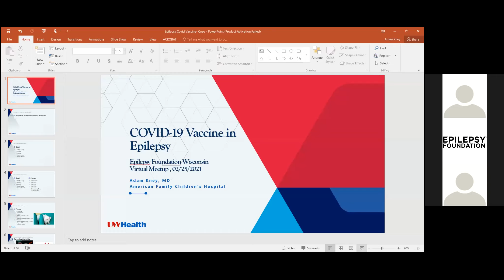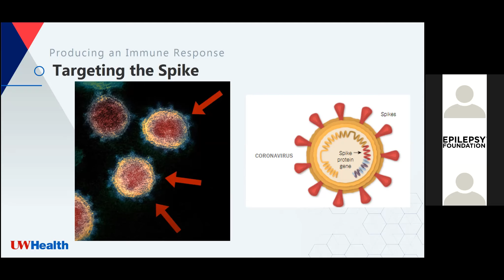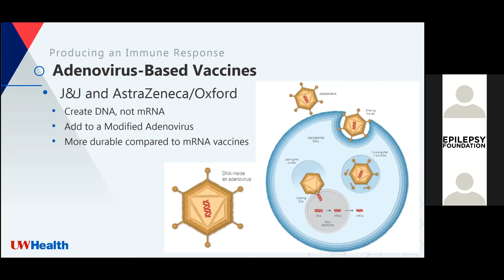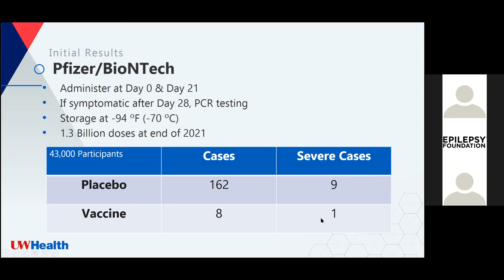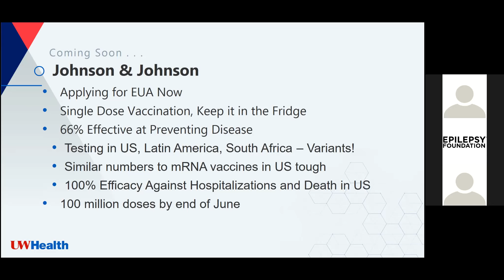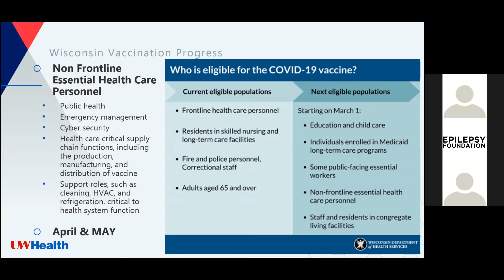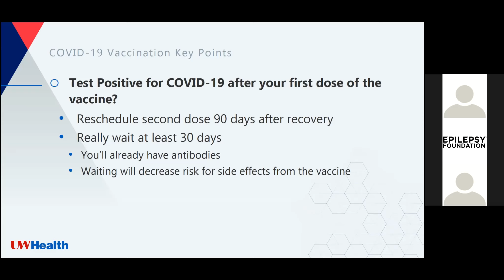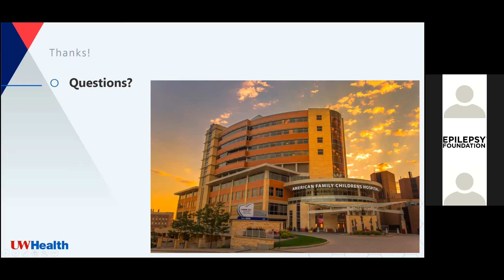Virtual Meetup COVID 19 Vaccine